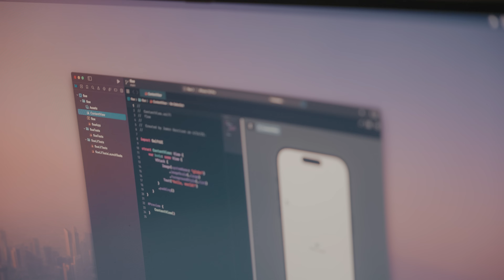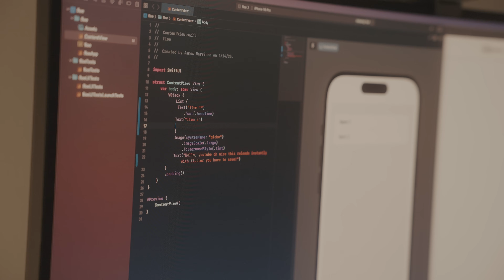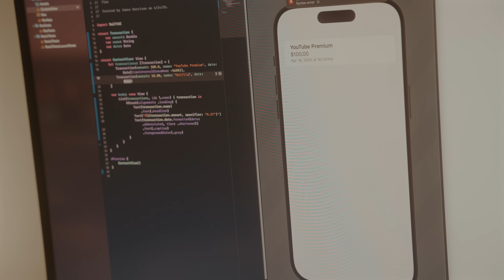episode 2: caffeine-fueled confidence | learning Swift & building my app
started with a pour over, ended up learning swift and building questionable UI. still pretending this is a real series. minor progress was made. major delusions remain.

Checkout one of my app!

Another Good Desk
Desk Shelf
Under Desk Treadmill
Backbone Controller
Coffee Canister
Coffee Kettle
Coffee Grinder
Pour Over Set
Coffee Scale